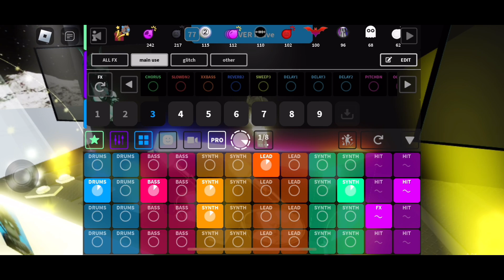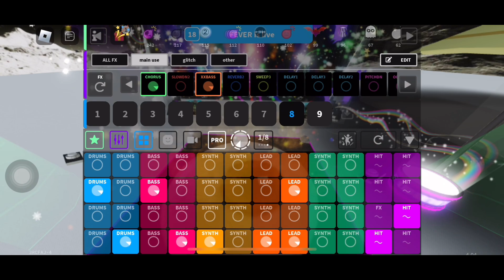METAL & ROCK Sets | ⭐️ Splash Roblox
00:00 TRENCH
01:51 EQUATION
03:22 EXCUSE
05:04 STONE
06:35 STORM
08:06 PAISLEY
09:47 SOUR